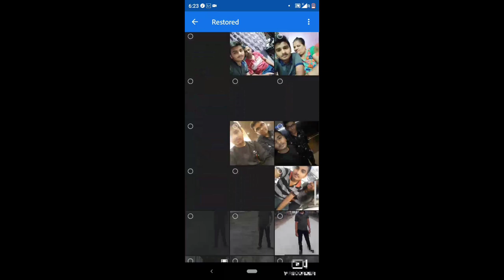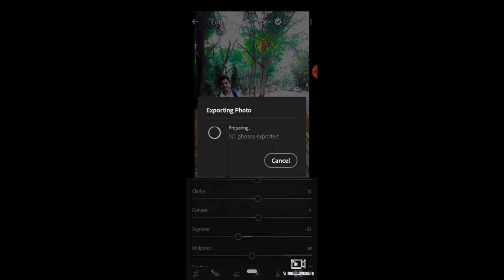How to edit Photo on lightroom.(brightness & contrast ,texture & clarity) and other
How to edit Photo on lightroom.
(brightness & contrast ,texture & clarity and other)